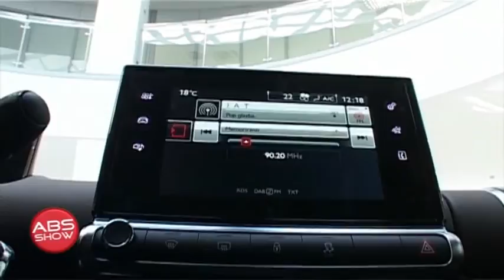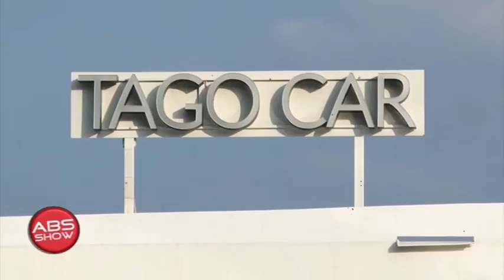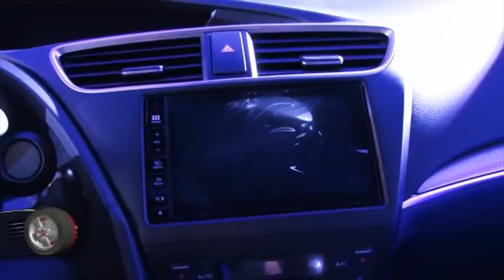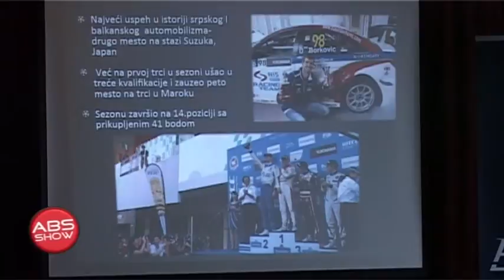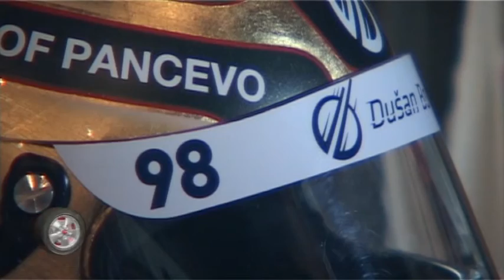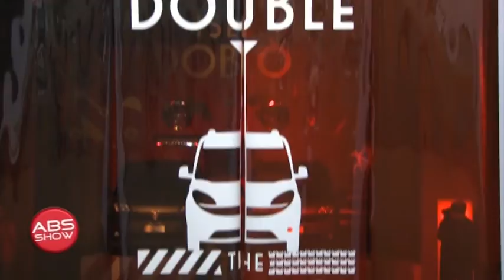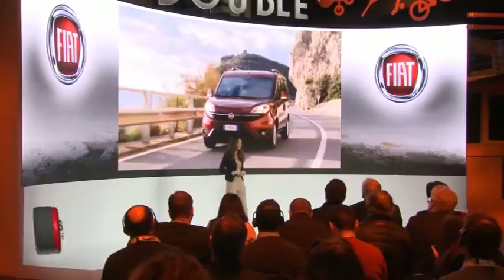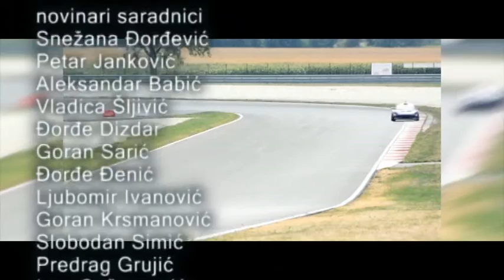ABS SHOW 354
Poštovani gledaoci, u okviru  epizode ABS Show 354 možete pogledati:

- TEST VOŽNA NOVOG CITROENA C4 CACTUS
- NET AUTO GODINE
- MILOVAN VESNIĆ REZIME PREDHODNE DVE SEZONE
- GOSTI EMISIJE DUŠAN BORKOVIĆ I NORBERT  MICHELISZ
- NOVI FIAT DOBLO